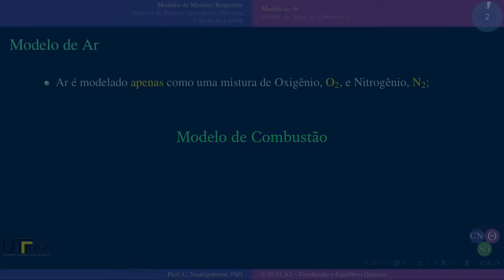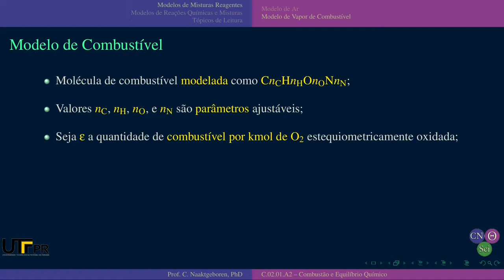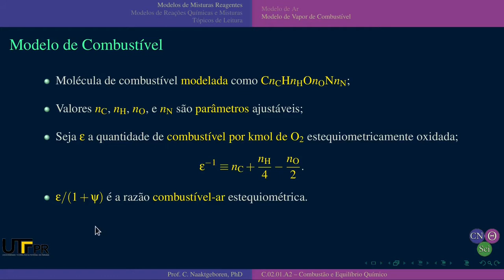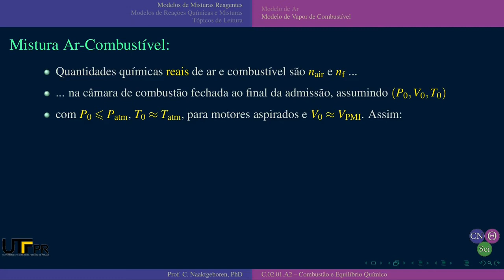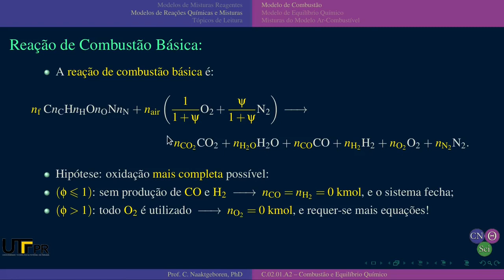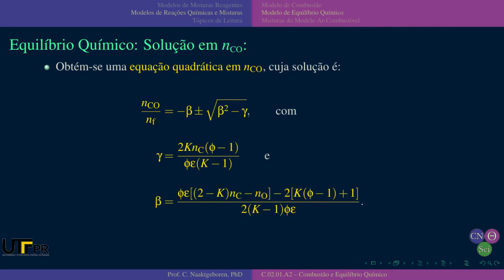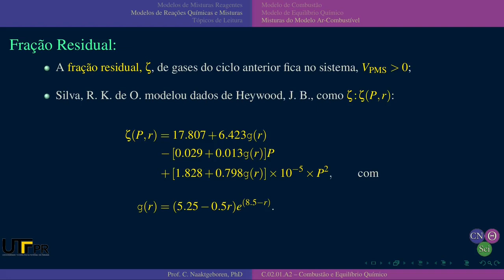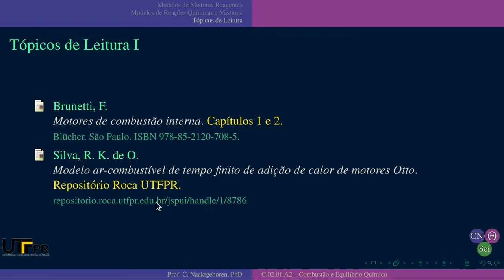EM48D AU.06.01-B-rev1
Aula de Máquinas Térmicas de 19/04/2021 (revisão 1 de 21/11/2021) - Ciclos Motores Ar-Combustível - Parte B - Modelo de Combustão e Equilíbrio Químico

# Chapters

00:00:00 - CNThermSci Intro
00:00:10 - Modelo de Combustão e Equilíbrio Químico
00:00:25 - Modelo de Combustão
00:16:29 - Modelo de Equilíbrio Químico
00:19:29 - Sumário das Reações
00:21:29 - Frações Residuais
00:26:42 - Tópicos de Leitura
00:27:16 - CNThermSci Outro